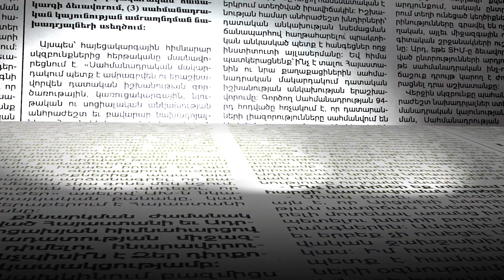Ամանորյա օրերին Ջերմուկում ոչ բոլոր հյուրանոցներն են զբաղված եղել. սեպտեմբերյան դեպքերի հետևանքը